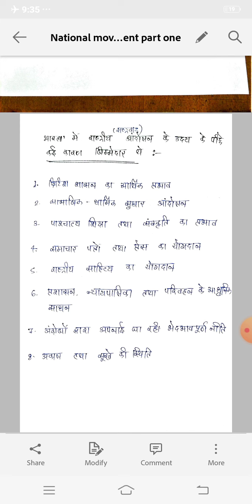Political science, paper 2, rashtrawad ka uday